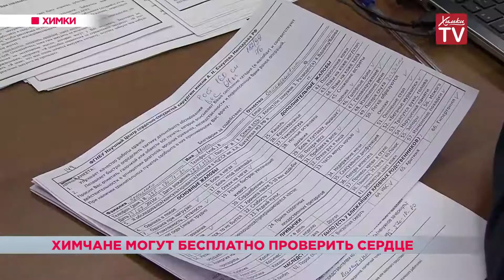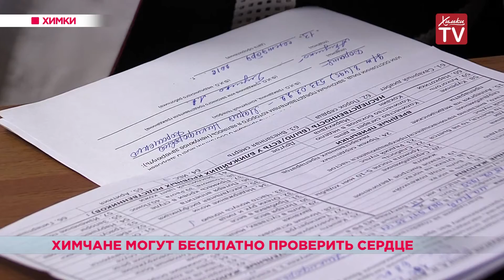В преддверии Дня сердца в Химках проходит акция «Мобильный кардиолог»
29 сентября во всем мире отмечается день сердца. В преддверии этого дня в Химках проводится акция «Мобильный кардиолог», организованная "Лигой здоровья нации". На территорию "Арены Химки" приехала настоящая клиника на колесах. Лечебно- диагностический комплекс, позволяющий проводить сложные исследования вне медицинской организации. 13 и 14 сентября жители городского округа могут пройти диагностику сердечно- сосудистых заболеваний, электрокардиографию, ультразвуковое исследование сосудов и сердца. Для этого необходимо иметь при себе паспорт и страховой полис. У химчан еще есть возможность пройти обследование. «Мобильный кардиолог» будет работать еще 14 сентября с 11 до 18 часов на территории Арена Химки.